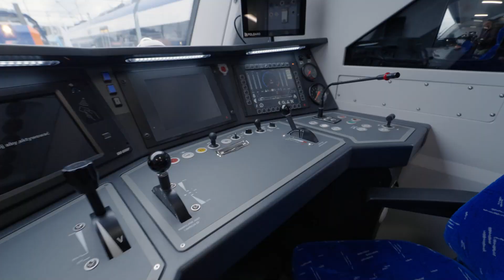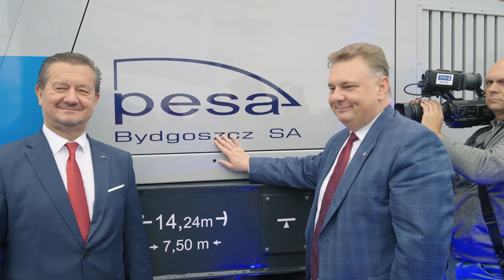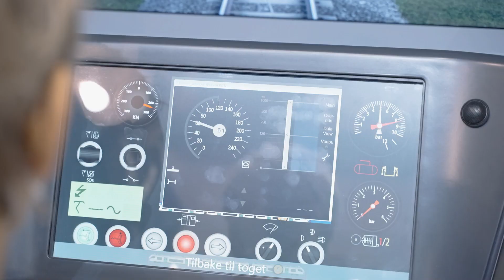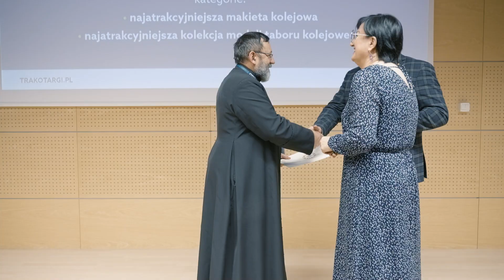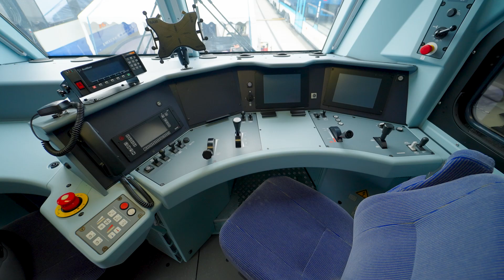Relacja TRAKO 2021